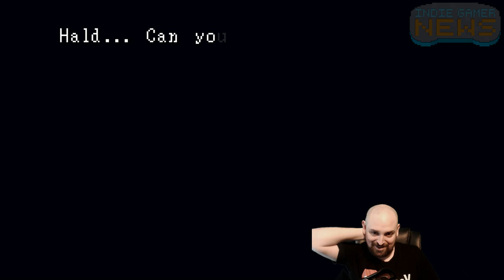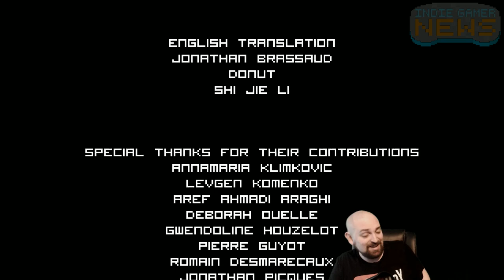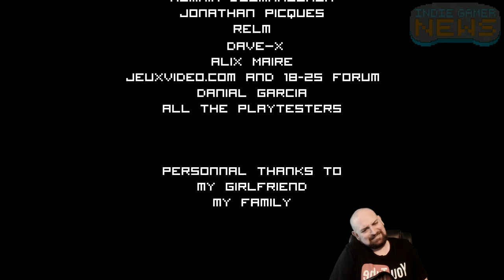Inexistence Gameplay - #06 - Let's Play Inexistence - Final Boss - Indie Gamer News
Let's Play Inexistance, Inexistance Gameplay.

Hey! I just recorded a whole let's play in a day for you guys to watch this weekend. It's pretty fun. Enjoy!

Hald and his sister are "Keepers", chosen by the gods, their existence maintains order and balance in the world. But peace is not something everyone desires... Claos, a man filled with dark purpose, decides to plunge the girl in a deep slumbers, in order to break the balance and made evil. His younger brother, Hald, decides to find Claos and break the spell, regardless of the means used. For this it will have to cover a vast world full of mystery and danger...

Inexistence is an independent game developed by Jonathan Brassaud, currently in development for PC.
Discover a vast world full of mysteries and action in this Metroidvania-style game inspired by the classics of the 16-bit era.

Hi! I'm Nick. I sound like a big faceless corporation, but I'm just a big faceless guy!